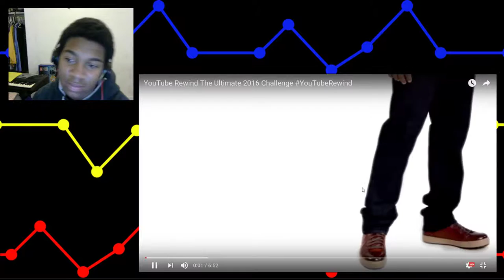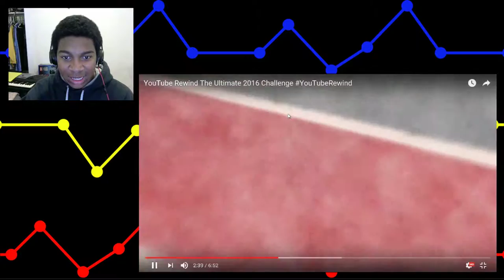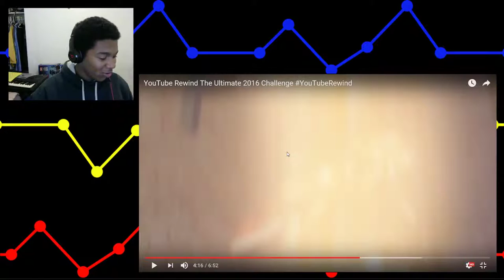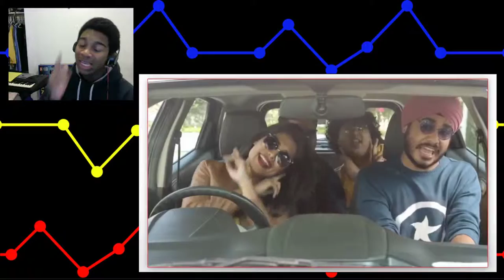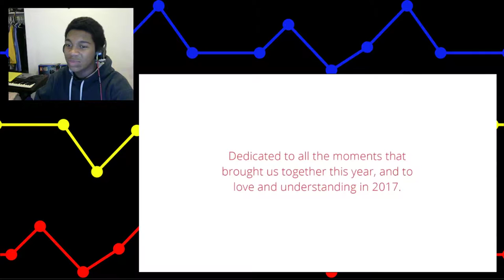YouTube Rewind 2016 Reaction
Hey guys Dgamer32102 here with the 2nd to last video I post for 2016. This has been a crazy year and a lot of stuff happen that were out of my control, but now.. hopefully the crappy year I had is now over. I hope you guys had a good year and Happy New Years!